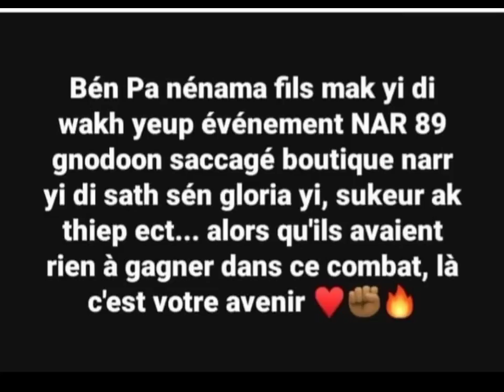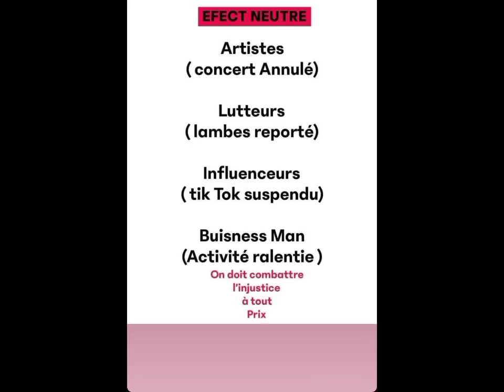🚨Urgent! Longoria Dalalna Xeelou Aliou Cissé! Pape Gueye Say Prolonger Marseille!?